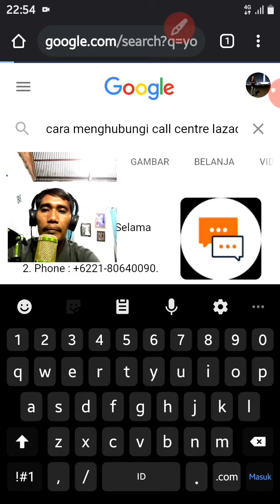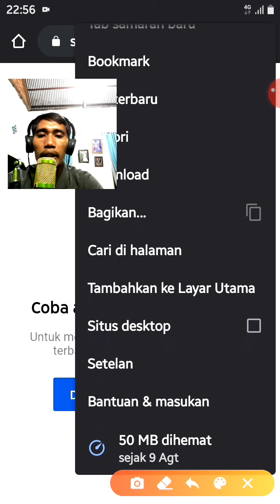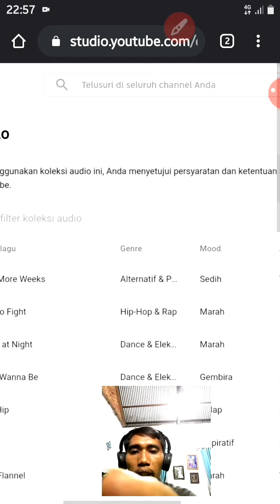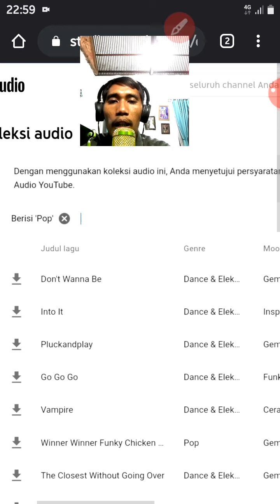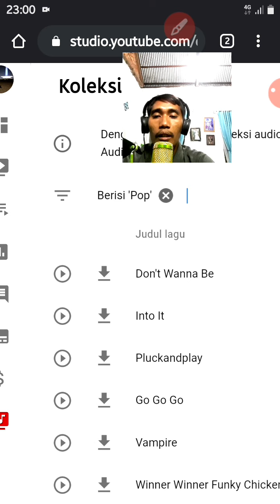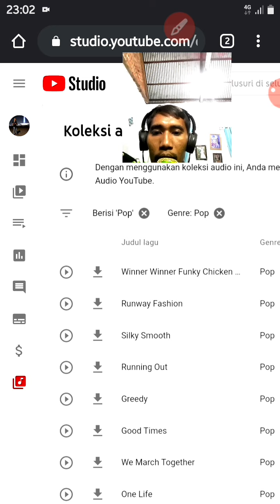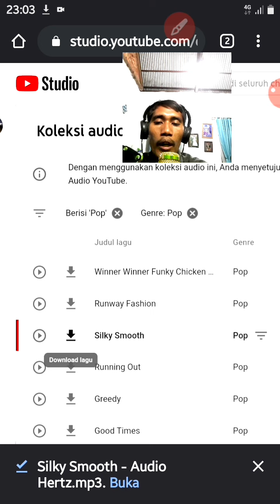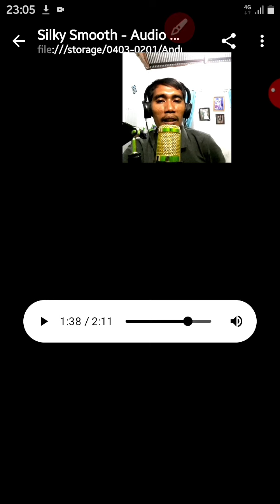Cara menggunakan musik instrument bebas copyright di youtube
agar bebas dari spam..
Gunakan musik instrument bebas copyright,jangan asal upload konten pakai musik yang reupload,tentunya akan gampang terkena copyright di youtube..
bahaya spam copyright berhak cipta ada dimana mana..copyright di youtube akan berdampak terhadap konten channel yang sulit di monetize.